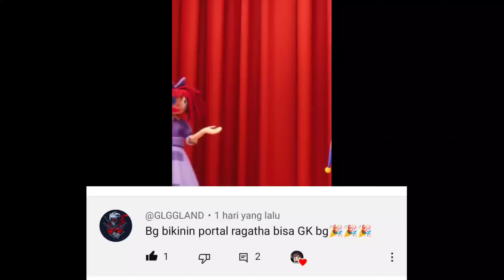CARA MEMBUAT PORTAL RAGATHA (The Amazing Digital Circus) - MINECRAFT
how to draw ragatha from the amazing digital circus,
the amazing digital circus jax and ragatha and pomni,
ragatha digital circus anime,
the amazing digital circus react to ragatha as mitsuri,
the amazing digital circus pomni and ragatha,
the amazing digital circus react to ragatha as shinobu,
the amazing digital circus but only ragatha,
the amazing digital circus ragatha backstory,
agatha digital circus bahasa indonesia,
ragatha digital circus clips,
the amazing digital circus jax x ragatha gacha club,
the amazing digital circus comic dub ragatha x pomni,
the amazing digital circus comic dub pomni x ragatha,
the amazing digital circus comic dub jax x ragatha,
how to draw ragatha from the amazing digital circus easy,
the amazing digital circus jax x ragatha comic dub,
como dibujar a ragatha de the amazing digital circus,
how old is agatha from the amazing digital circus,
the amazing digital circus pomni x ragatha gacha life,
the amazing digital circus jax x ragatha x pomni,
the amazing digital circus react to pomni x ragatha,
the amazing digital circus pomni x ragatha comic,
the amazing digital circus ships pomni x ragatha,
the amazing digital circus ragatha x pomni x jax,
the amazing digital circus ragatha pomni,
the amazing digital circus pilot ragatha,
the amazing digital circus ragatha,
the amazing digital circus caine,
the amazing digital circus looks,
the amazing digital circus analysis,